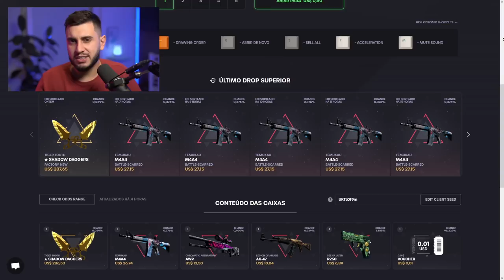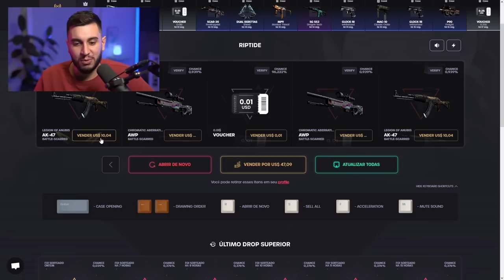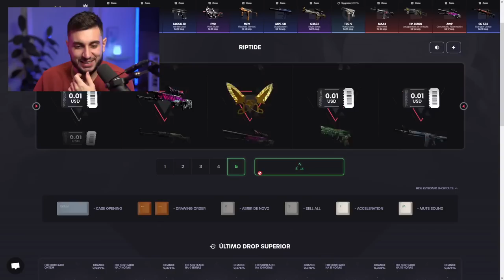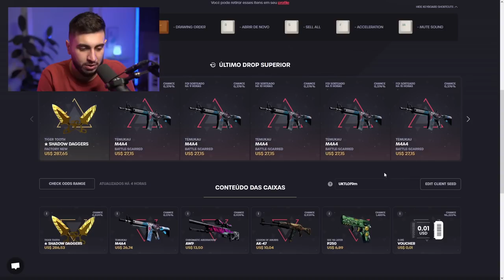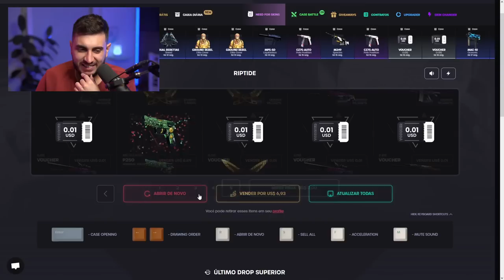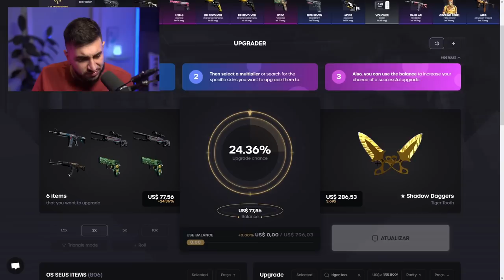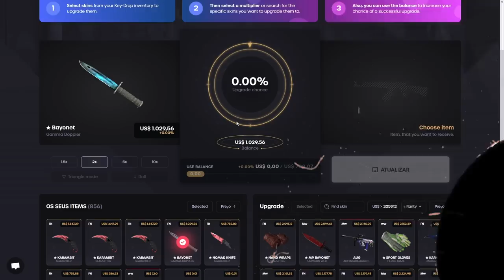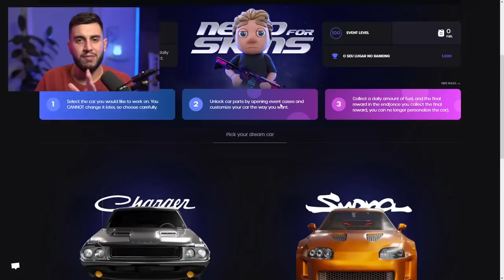Abri 1000 Vezes A Caixa Mais Barata!